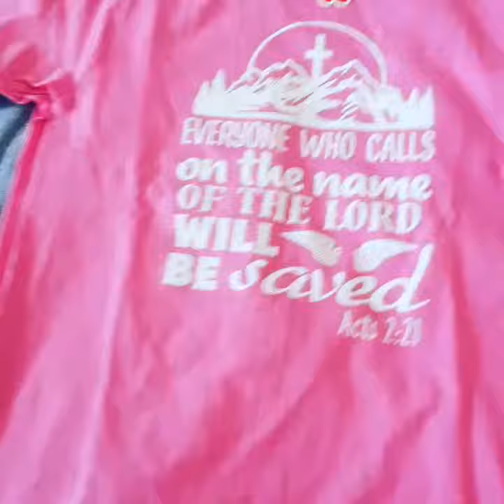The Great Commission! Book of Matthew chapter 28 verses 16 through 20 study read teach preach prepar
God's word on a t-shirt made with ultra cotton comes in the colors of pink and blue sizes medium large extra large and double x sale good price crafted well brand new!